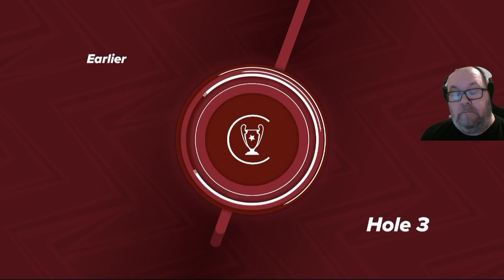PGA 2k23 MyCareer Ep. 11: Losing Sponsors!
In this episode we play the Championship Invitational at Echo Park Golf Club!